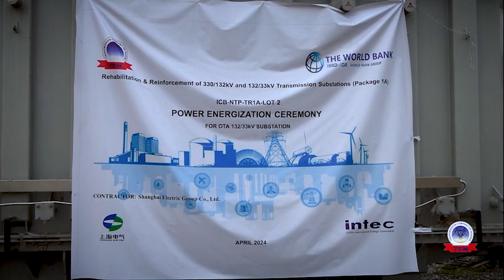Installation of 100/125MVA power transformer at Ota 132/33kV Transmission Substation, Lagos State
TCN LAGOS REGION COMMISSIONS NEWLY INSTALLED 1X100/125MVA POWER TRANSFORMER AT OTA 132/33kV TRANSMISSION SUBSTATION
The Lagos Region of the Transmission Company of Nigeria (TCN) has successfully commissioned a new 100/125MVA Power Transformer at its 132/33kV Ota Transmission Substation in Ogun State at 3:36 pm  today, 3rd April, 2024.
The commissioning of the 1x100/125MVA power transformer has increased the installed capacity of the substation from 160MVA to 260MVA. This means more bulk power available for Ibadan and Ikeja DisCos for offtake to their customers in OTA, IJU, SANGO, IJOKO, ATAN and environs.
This project is part of the ongoing World Bank/ TCN projects in Lagos Region.